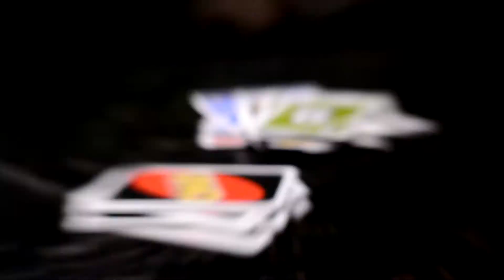OP EEN ONBEWOOND EILAND?! - DAJO IN ZWITSERLAND #2